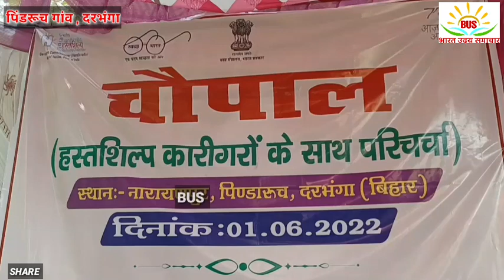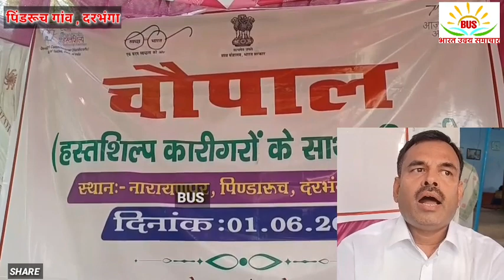वस्त्र मंत्रालय के द्वारा दरभंगा के हुनरमंद महिलाओं के बीच चौपाल का आयोजन